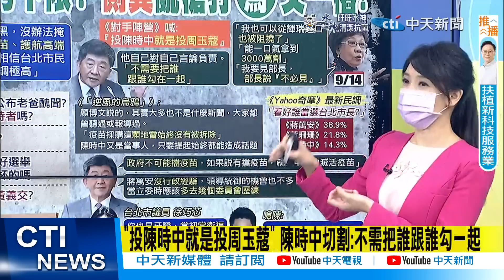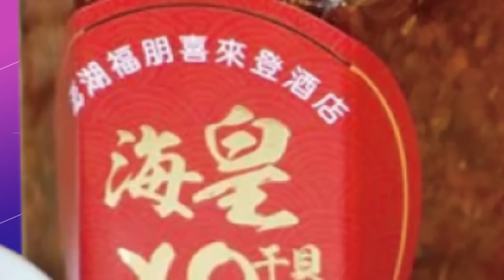【每日必看】周玉蔻槓慈濟 沈富雄:敢這樣罵證嚴法師 找不到第二個 20220915@中天新聞CtiNews